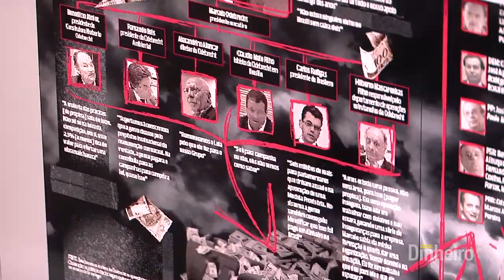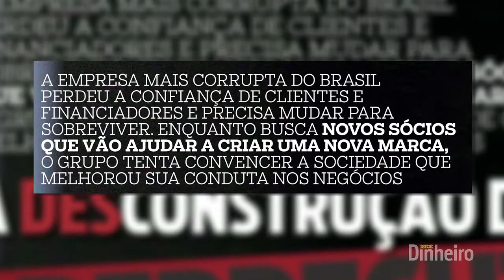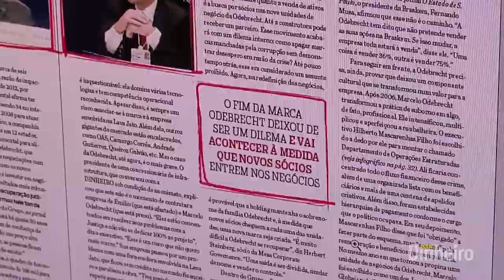Os próximos passos da Odebrecht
Passada a fase de delações de seus executivos na Operação Lava Jato, a Odebrecht precisa voltar a olhar para os seus negócios e tomar decisões importantes para sobreviver: vale a pena trocar de nome? É imprescindível afastar a família da operação? Quais negócios devem ser vendidos? Como fazer caixa para evitar a falência? Confira uma análise da reportagem com o editor Márcio Kroehn